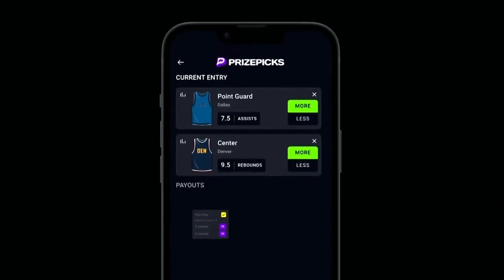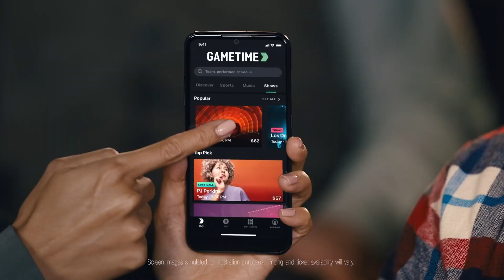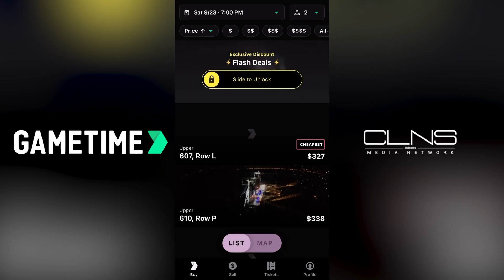Tee Higgins signs tender, Bengals back to Hard Knocks, Ted Karras extended | Jungle Roar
CINCINNATI -- Tee Higgins has signed his franchise tag tender of $21.8 million. How does this help Zac Taylor and Joe Burrow and why should Bengals fans feel good about the message this sends heading into camp in late July? The Bengals will be on a modified version of Hard Knocks this December, featuring the entire AFC North. How will Zac Taylor's Bengals handle this vs. the 2009 and 2013 Marvin Lewis versions? And why is there more than just a number associated with the value of extending Ted Karras through the 2025 season? All this and more this week as Trags welcomes Laurel Pfahler, Bengals beat writer for the Dayton Daily News.

Welcome to CLNS Media's Cincinnati Sports Studio, your ultimate hub for everything sports in the Queen City! We bring you in-depth analysis, exclusive interviews, and breaking news covering your beloved Cincinnati Bengals and Cincinnati Reds. As passionate fans ourselves, we understand the heartbeat of the Cincy sports community and aim to keep you ahead of the game with accurate and timely information!